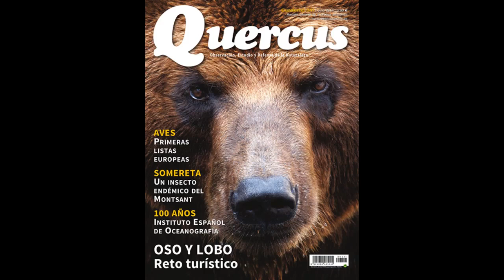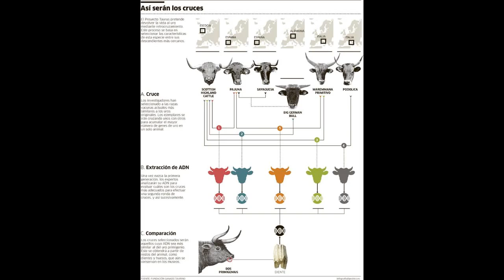"La pieza esencial del Rewilding es asilvestrar al ser humano" - Benigno Varillas